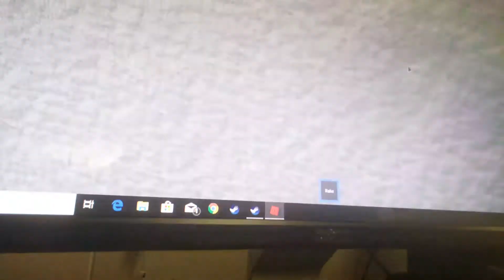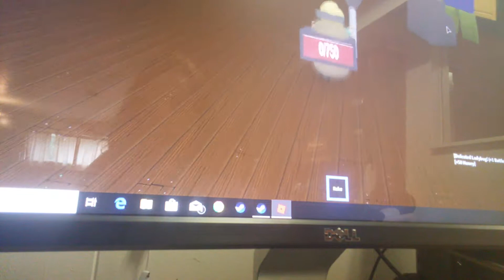Playing with jonh